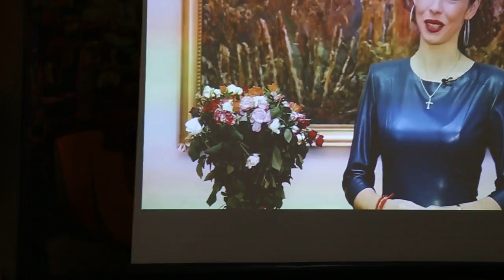Cвяткування Всеукраїнського дня працівника культури 2017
Cвяткування Всеукраїнського дня працівника культури 2017 Cвяткування Всеукраїнського дня працівника культури 2017